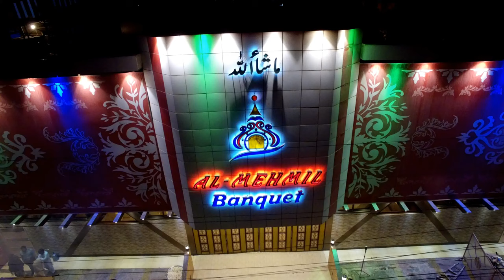al mehmil banquete arial shoot dronography helicam don^t forget subscribe my channel